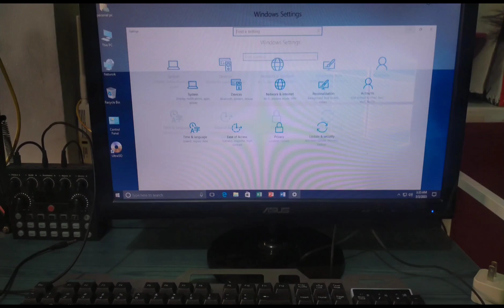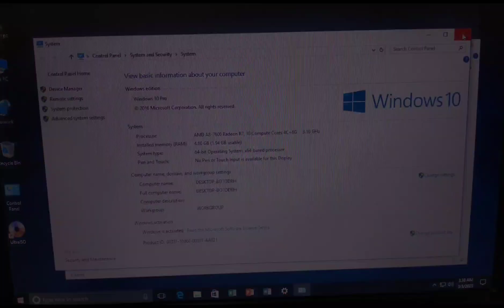A GIFT FROM ATE @zammylenetv THANK YOU SO MUCH